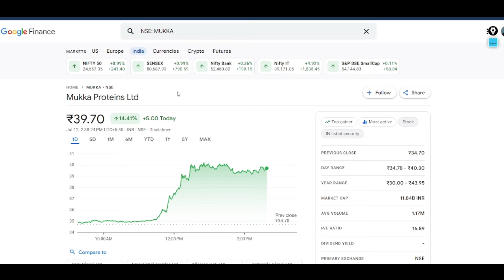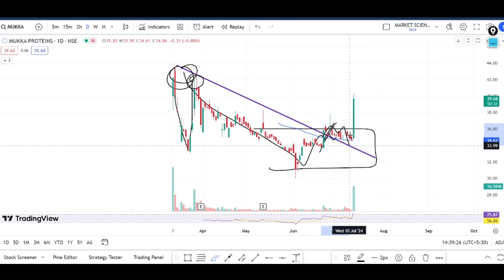mukka proteins share latest news | mukka proteins news today | mukka proteins analysis | target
Mukka Proteins Latest News
Mukka Proteins Share Update
share market
future share
stock to watch
hindi stock news